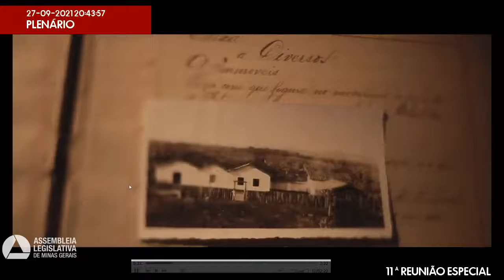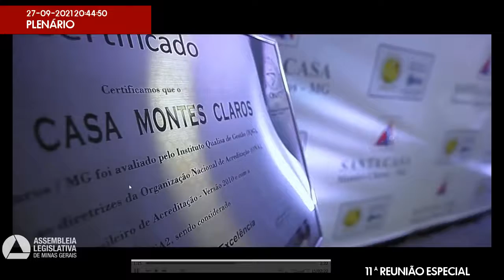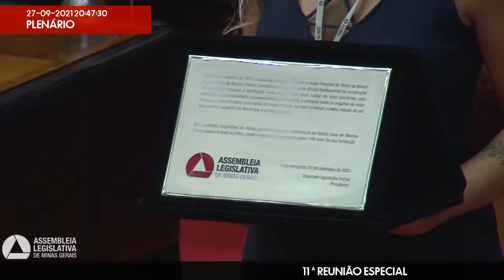27/09/2021 20:00 - 11ª Reunião Especial